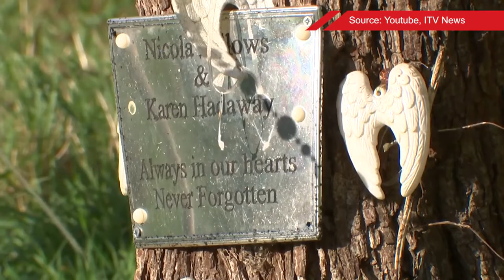Graham Bartlett on his new book on the Babes In The Wood murders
Mark Walker speaks to the former Chief Superintendent, Graham Bartlett, about his new book on the Babes In The Wood murders.